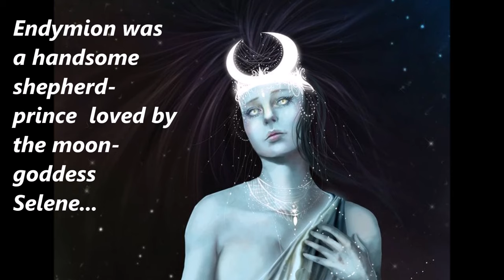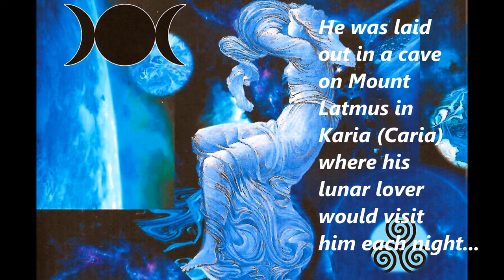Kithara of the Golden Age - "Song of Selene"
"Song of Selene" - track 2 from my album, "Kithara of the Golden Age":

The kithara was the highly advanced, large wooden lyre favoured by only the true professional musicians of ancient Greece, which reached its pinnacle of perfection during the “Golden Age” of Classical Antiquity, circa 5th century BCE.

Both this album and my earlier release , "The Ancient Greek Kithara of Classical Antiquity" features the wonderfully recreated Kithara of the Golden Age of Classical Greece - hand-made in modern Greece by Luthieros:

Selene, in ancient Greek mythology, was the goddess of the moon and the daughter of the Titans:

"She was depicted as a woman riding sidesaddle on a horse or driving a chariot drawn by a pair of winged steeds. Her lunar sphere or crescent was either a crown set upon her head or the fold of a raised, shining cloak. She was sometimes said to drive a team of oxen and her lunar crescent was likened to a pair of bull's horns.

Selene's great love was the shepherd prince Endymion. The beautiful boy was granted eternal youth and immortality by Zeus and placed in a state of eternal slumber in a cave near the peak of Lydian Mount Latmos (Latmus). His heavenly bride consorted with him there in the night."

In my attempt to try and evoke a feeling of the cold and eerie characteristics of moonlight in sound, this piece composed in the wonderfully intense and mournful sounding ancient Greek Hypodorian Mode (misnamed the 'Aeolian' mode in the Middle Ages, this mode, heard here in authentically pure just intonation, is the equivalent intervals as A-A on the white notes of the piano). This ancient Greek mode, the basis of our modern minor scales is also sometimes referred to as the 'Natural Minor Scale'.